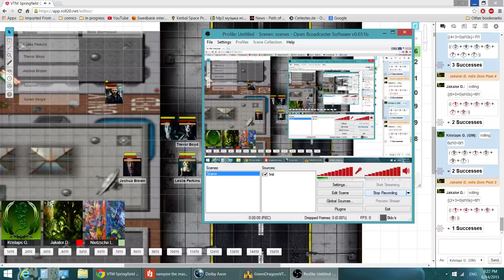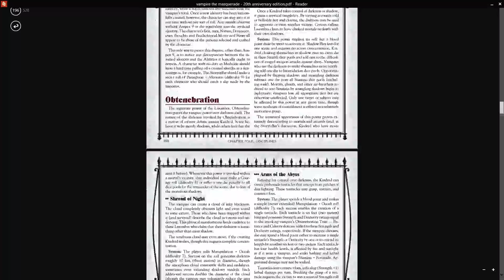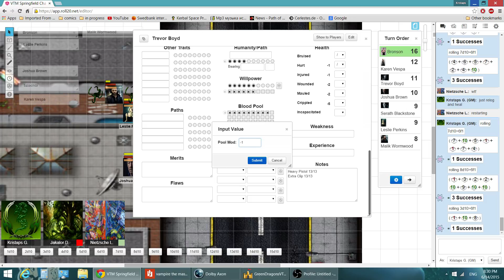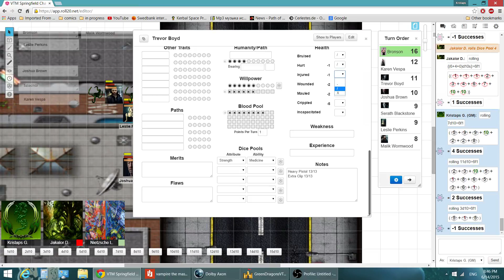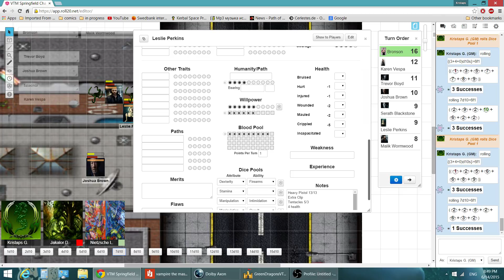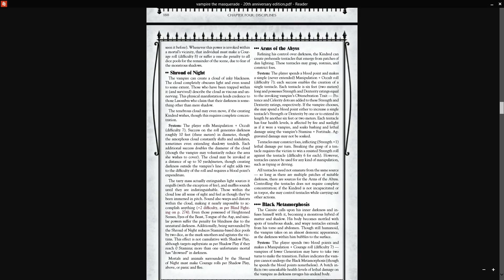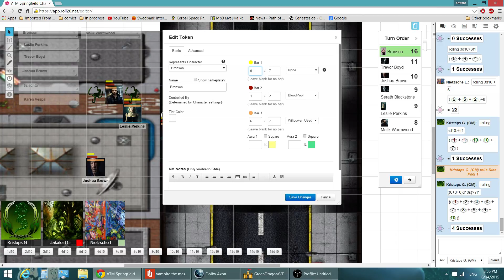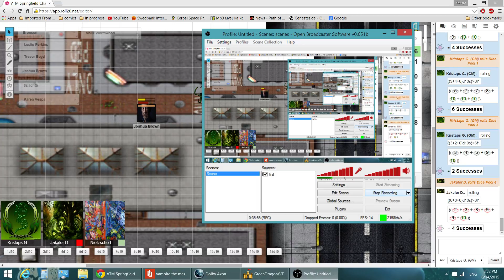[8th Chapter 4/7] VTM Tabletop - Springfield Chantry Chronicle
This is my VTM tabletop campaign, it features a group of young Tremere Vampires sent to rebuild a chantry in a city where the local Tremere have been destroyed after attempting to overthrow the prince

Out for a drive to elysium, also sheer unadulterated stupidity from Serath by the end of the session.